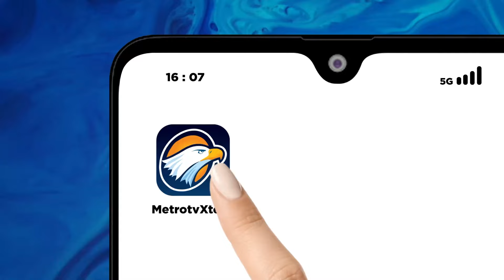Warga Desak PM Starmer Setujui Genjatan S3nj4ta di Gaza - [Headline News]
MetroTV, Pemerintahan baru Inggris, yang kini dipimpin Partai Buruh, diperkirakan tidak akan menghalangi Mahkamah Pidana Internasional (ICC) untuk menerbitkan surat perintah penangkapan terhadap Perdana Menteri (PM) Israel Benjamin Netanyahu atas dugaan kejahatan perang di Jalur Gaza.